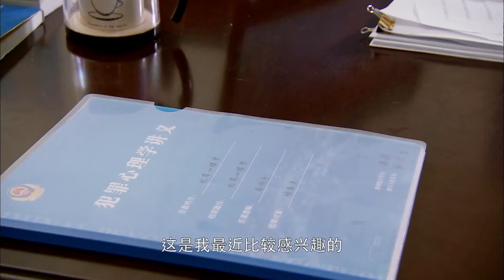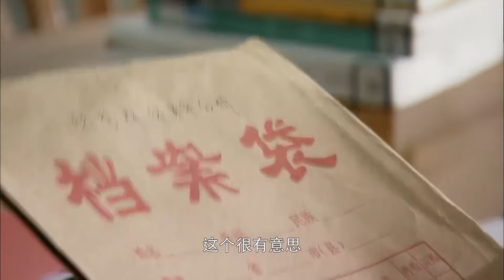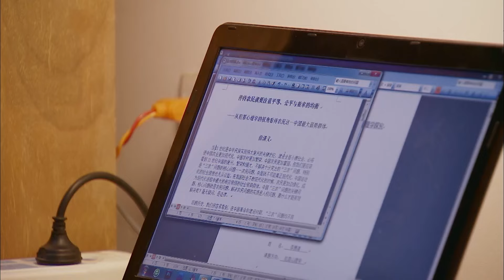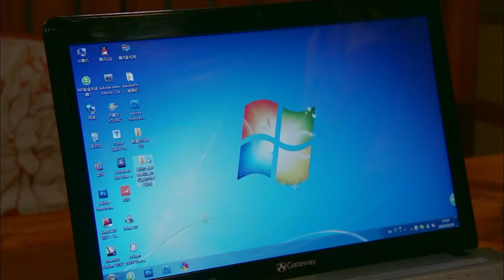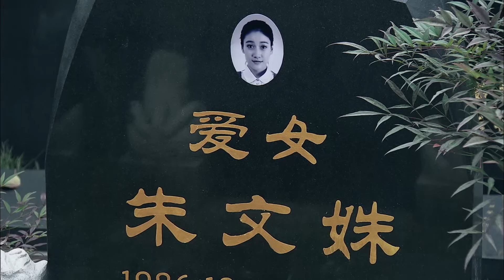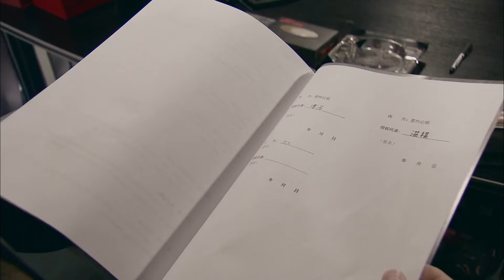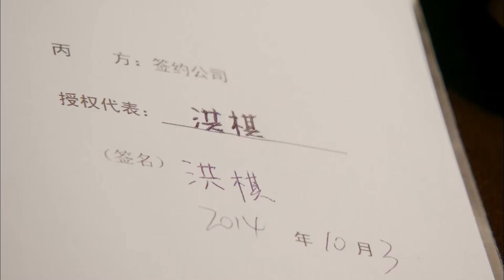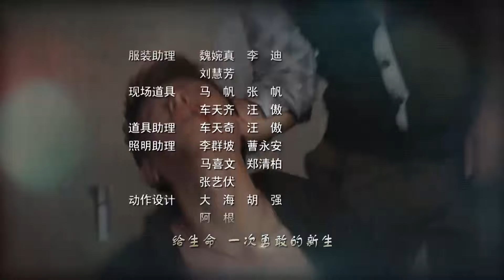【电视剧全集】特侦队 10丨刑侦小队卷入尘封悬案，各有谜题，犯罪心理师抽丝剥茧猎罪开始 （门东毅、啜妮）好剧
正版授权，盗版必究
该剧讲述了新探员陆子政加入刑侦五探，与团队共破奇案，并共同揭开五年前悬案真相的故事。